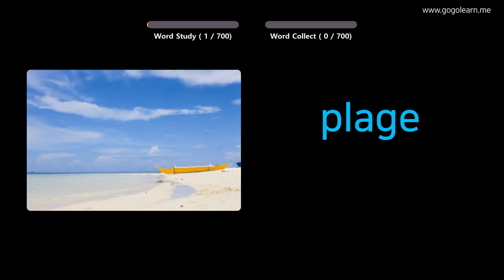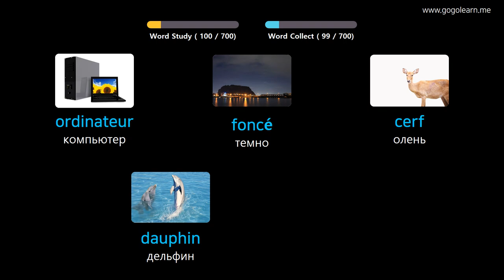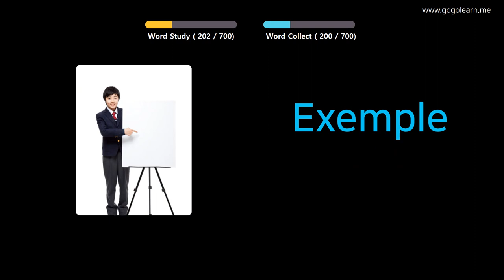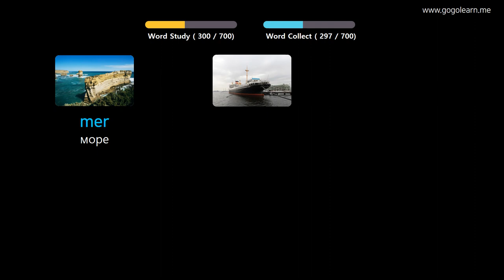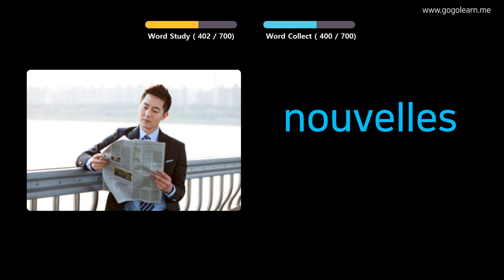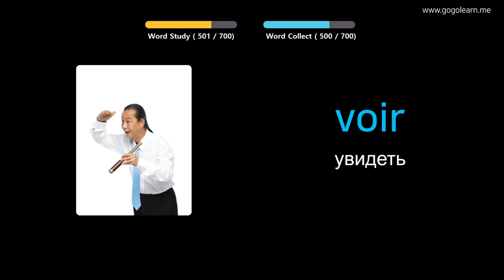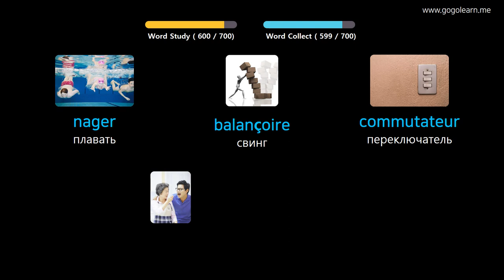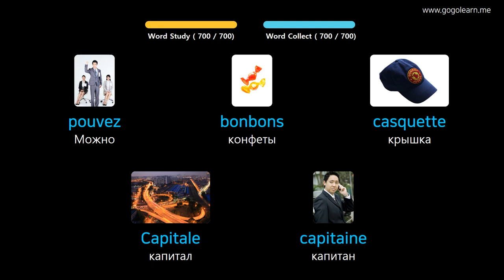Выучить французкий язык через картинки |французкий язык словарь Дети | Golearn